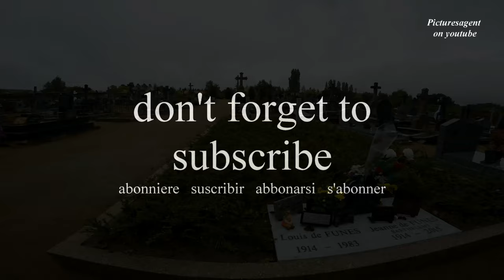Louis de Funès Grave And His Clermont Castle 🇫🇷 France | 4K GoPro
Louis de Funès Grab und sein Schloss Clermont, Frankreich
Mогила Луи де Фюнес и его замок Клермонт, Франция
Louis de Funès tombe et son château de Clermont, France
La tumba de Louis de Funès y su castillo de Clermont, Francia
Louis de Funès grave e il suo castello Clermont, Francia
ルイ・ド・フネスの墓とフランスのクレルモン城、4K GoPro

The grave of Louis de Funès, the renowned French actor, can be found at the Cemetery of Saint-Cloud in Hauts-de-Seine, France. Louis de Funès, known for his iconic roles in French comedy films, was laid to rest in this peaceful cemetery after his passing in 1983.

While Louis de Funès does not have a castle named after him, he did have a connection to the Clermont Castle in France. The Clermont Castle, located in the town of Clermont-en-Argonne in the Grand Est region, is a historic fortress dating back to the 9th century. It is not directly associated with Louis de Funès, but it remains an impressive architectural landmark and a testament to France's rich history.

Visitors to the Clermont Castle can explore its medieval architecture, including its towers, ramparts, and courtyards. The castle offers guided tours that delve into its historical significance and provide insights into the lives of the nobles who once inhabited it.

While the Clermont Castle is not directly connected to Louis de Funès, both the actor's grave and the castle are part of France's cultural heritage and can be visited by those interested in history and the arts.

La tombe de Louis de Funès, le célèbre acteur français, se trouve au cimetière de Saint-Cloud dans les Hauts-de-Seine, en France. Louis de Funès, connu pour ses rôles emblématiques dans les films comiques français, repose dans ce cimetière paisible depuis son décès en 1983.

Bien que Louis de Funès n'ait pas de château à son nom, il avait néanmoins un lien avec le château de Clermont en France. Le château de Clermont, situé dans la commune de Clermont-en-Argonne dans la région Grand Est, est une forteresse historique datant du IXe siècle. Il n'est pas directement associé à Louis de Funès, mais il demeure un impressionnant monument architectural et un témoignage de la riche histoire de la France.

Les visiteurs du château de Clermont peuvent explorer son architecture médiévale, y compris ses tours, ses remparts et ses cours intérieures. Le château propose des visites guidées qui explorent sa signification historique et offrent des perspectives sur la vie des nobles qui l'ont autrefois habité.

Bien que le château de Clermont ne soit pas directement lié à Louis de Funès, la tombe de l'acteur et le château font tous deux partie du patrimoine culturel français et peuvent être visités par ceux qui s'intéressent à l'histoire et aux arts.